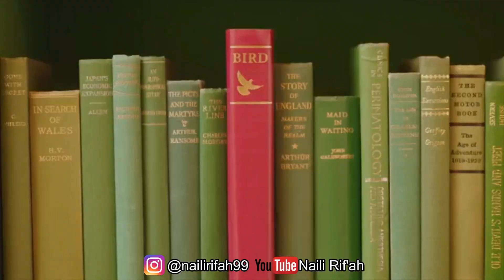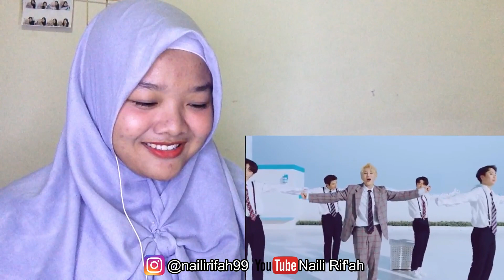하성운 (HA SUNG WOON) - BIRD M/V REACTION INDONESIA | Naili Rif'ah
VIDEO BARU SETIAP HARI SELASA, KAMIS DAN MINGGU JAM 16.00 WIB

KAMERA : IPHONE 5C
EDIT : FILMORA